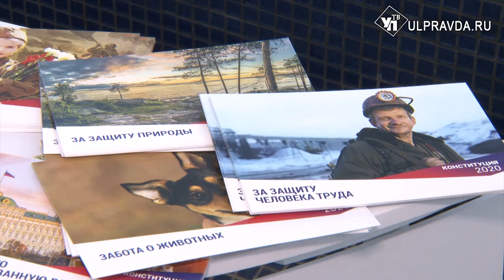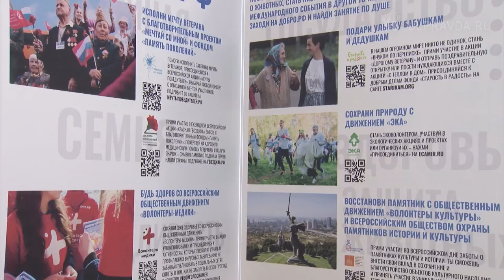Не знаете, как голосовать? Помогут волонтеры Конституции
Проконсультировать и смотивировать. В Ульяновской области начали работать волонтеры Конституции. Информационная кампания всероссийского добровольческого движения пройдёт во всех регионах страны с 15 июня по 1 июля.